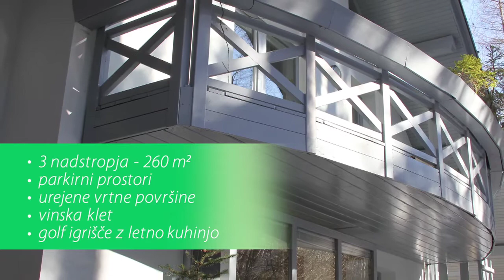Vila Kranjska Gora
Private residence on sale.